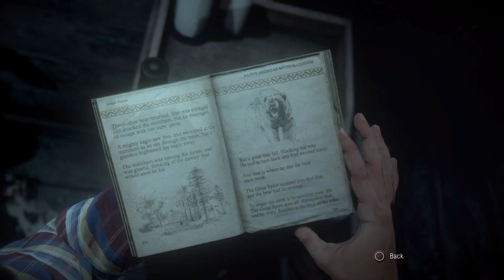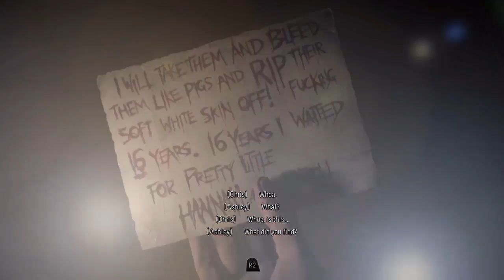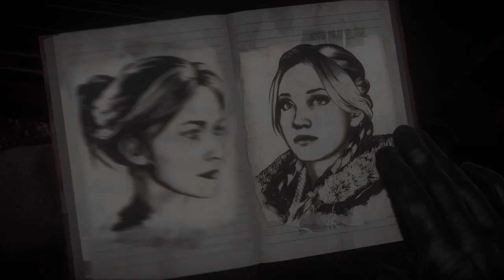Until Dawn | Part 4 | Awkward Jessica